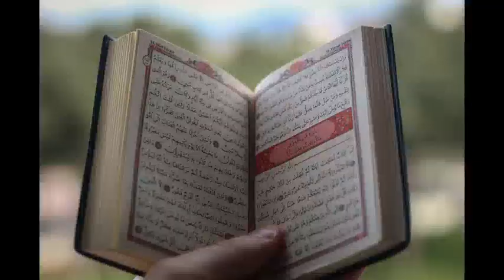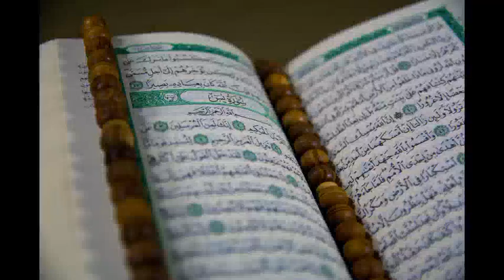Surat Al-Aaraaf Verses 27-34 / Quran translation in Urdu and Hindi/ Translation with tafsees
I hope ap Allah ka Karam sa thek hoy ga inshallah Subscribe My YouTube channel and share videos Best Quran translation in Urdu and Hindi dardnak Quran translation Quran pak tarjama